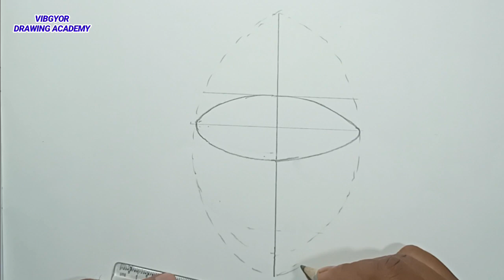Doba music instrument drawing easy|| How to draw Doba || Assamese music instrument drawing